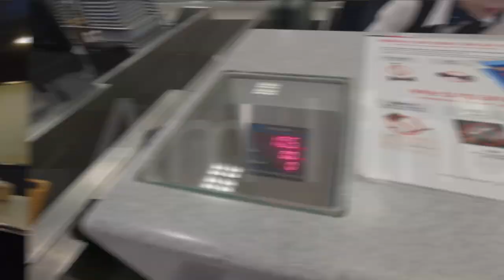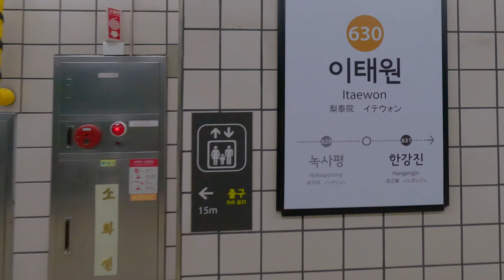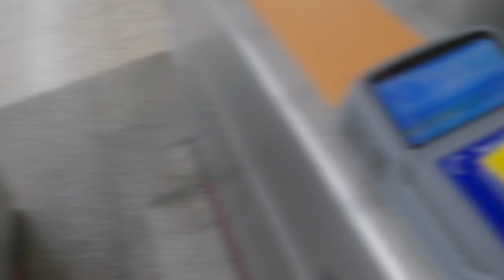Am I too old to backpack?! SYD - BCN ft. 19 hours in Seoul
A bit of food, and a lot of fun. Getting amongst it with a backpack on!

Follow @theyuppiebackpacker on instagram!

After a 5 year forced hiatus from backpacking due to work and pandemic, it's time to shake off the Kathmandu! Italy is the final destination, but not before marathon transits in Seoul (19hr) and Barcelona (12hr).

I know I won't be able to backpack forever, and each long trip could be the one where I decide to hang the big backpack up for good! So I try and treasure each one as if it were the last!

A few unexpected surprises as always, none more surprising than the in flight economy culinary delights served up by @asianaairlineskorea!

Chapter 1: Packing, gear and preview [0:22]
Chapter 2: SYD airports and thoughts on solo travel & backpacking [0:44]
Chapter 3: Korean Fried Chicken review - Seoul [4:00]
Chapter 4: Stir Fried Squid review - Seoul [5:57]
Chapter 5: Exploring Itaewon During the Day [8:45]
Chapter 6: Ticket issues in Seoul [10:39]
Chapter 7: Barcelona Vigil - Make a bed [11:33]

Yiew!